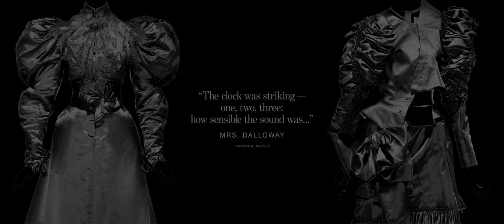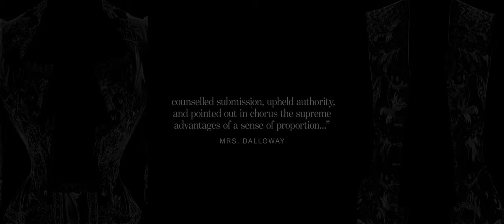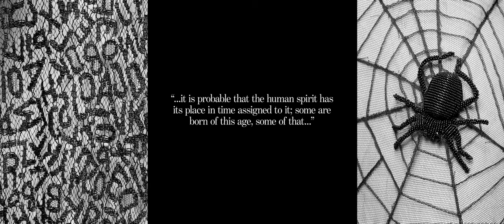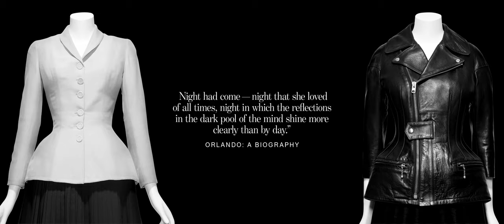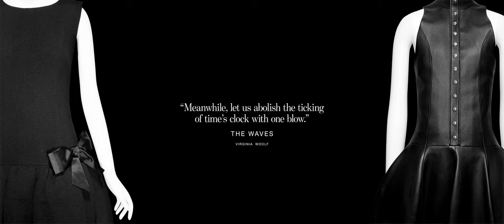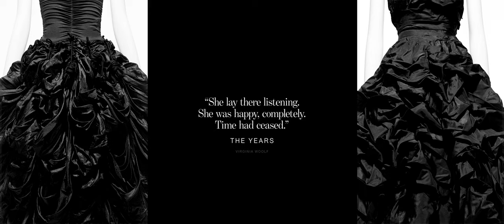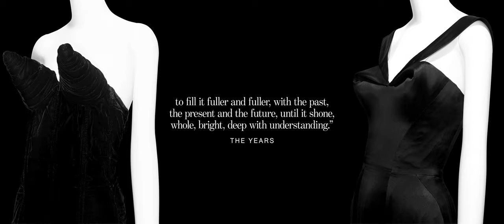About Time: Fashion and Duration (Extended Exhibition Preview) | Met Fashion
Watch an extended preview of the Costume Institute’s 2020 exhibition, About Time: Fashion and Duration. The exhibition will trace a century and a half of fashion—from 1870 to the present—along a disruptive timeline, on the occasion of The Met's 150th anniversary. Employing Henri Bergson's concept of la durée (duration), it will explore how clothes generate temporal associations that conflate past, present, and future. Virginia Woolf will serve as the "ghost narrator" of the exhibition.

The exhibition is made possible by:
Louis Vuitton

Additional support is provided by Michael Braun, John and Amy Griffin, Nancy C. and Richard R. Rogers, the Natasha and Adar Poonawalla Foundation, and the Laura and Raymond Johnson Fund.

Credits:
Animation by 2x4